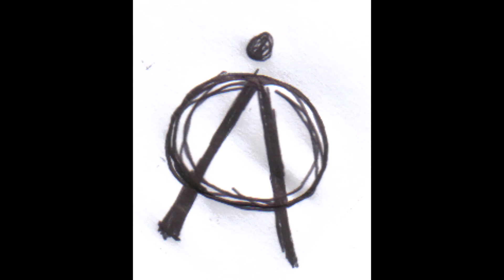Pink Pork Chops ~ Bad Trip (Live 2004)